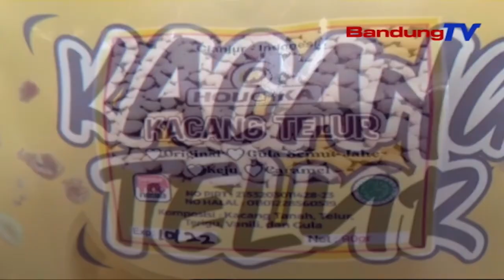Harga Telur Ayam Masih Mahal, Pelaku Usaha Kue Menjerit | SBR | BANDUNGTV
SBR | BANDUNGTV | FARHAT MUMTAZ | Akibat Mahalnya Harga Telur Ayam Yang Kian Melonjak, Membuat Pelaku Usaha Kue Dan Cemilan Berbahan Dasar Telur , Di Kabupaten Cianjur, Harus Memutar Otak Dalam Mempertahankan Usahanya, Yakni Dengan Cara Mengurangi Produksi Dan Perkecil Ukuran Kue. Meski Demikian, Perajin Kue Mengaku Tetap Mengalami Penurunan Omzet 50 Hingga 80 Persen, Dari Keuntungan Penjualan Kue.